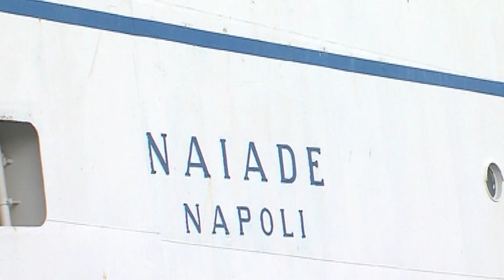Procida. Muro: "Fronte unito e compatto sui trasporti marittimi"